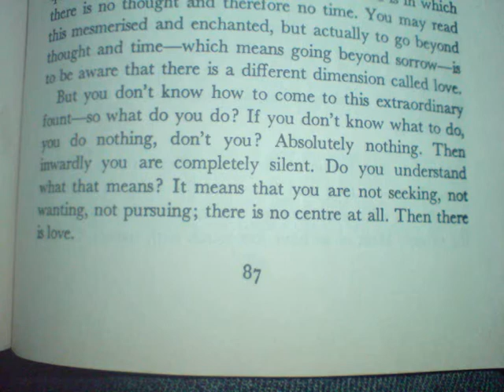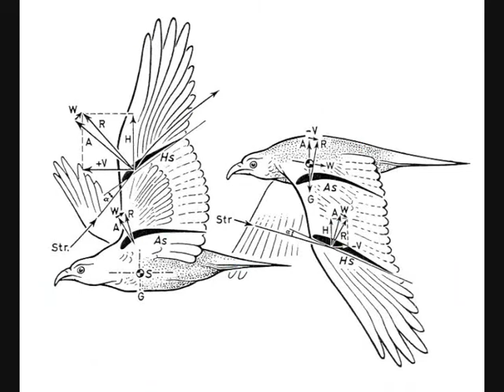source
A journey from the crop circles to the distant galaxies via the fragmented dream state and transformation from man to bird and bird to source.